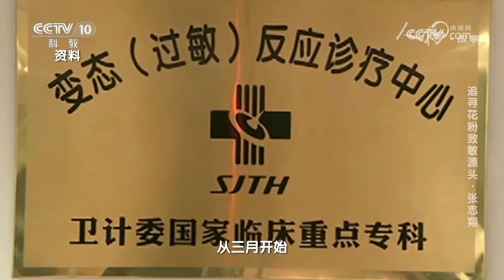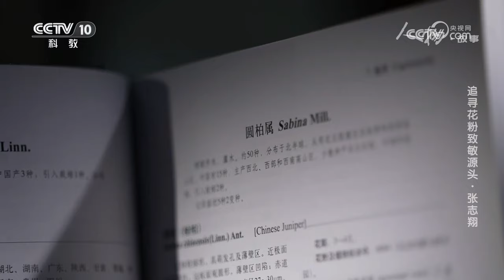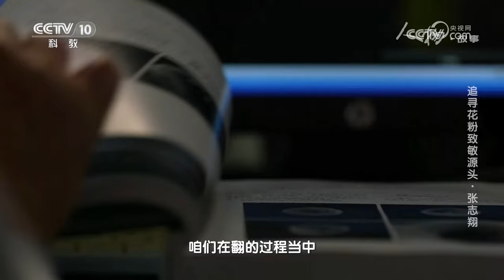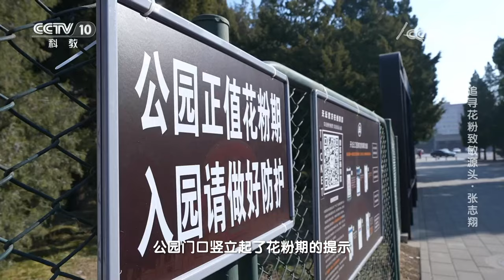《人物·故事》 20240414 追寻花粉致敏源头·张志翔|CCTV科教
本期节目主要内容：花粉监测数据显示，从三月开始，北京地区就逐步进入春季花粉高峰期，花粉过敏的主要症状是鼻塞、打喷嚏、流清水样涕，部分病人可伴有眼痒、耳痒、荨麻疹等，严重者还会伴有胸闷与呼吸困难。张志翔是北京林业大学教授，在他眼中，花粉虽然细小，却蕴含着无比丰富的信息。（《人物·故事》 20240414 追寻花粉致敏源头·张志翔）